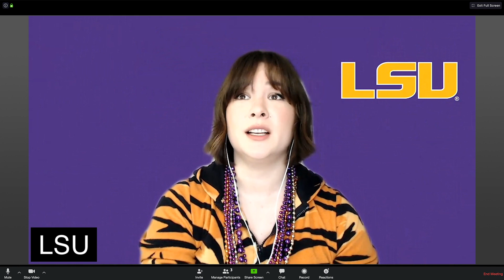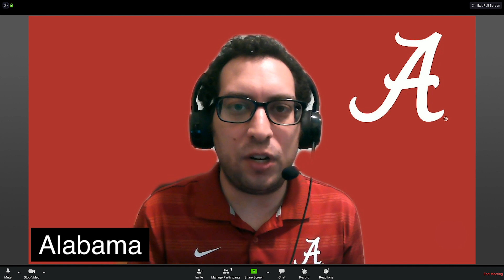College Football is in Danger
College football might be cancelled?? Oh, this is bad. This is really, really bad.